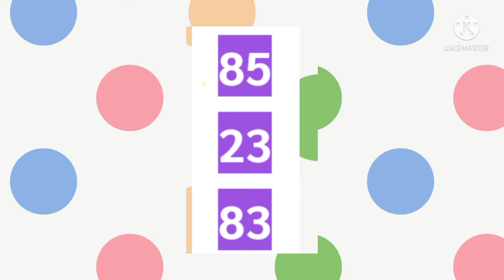👉รวยกันต่อเลย! หวยฅนไทบ้านมาเต็มๆ1/2/65